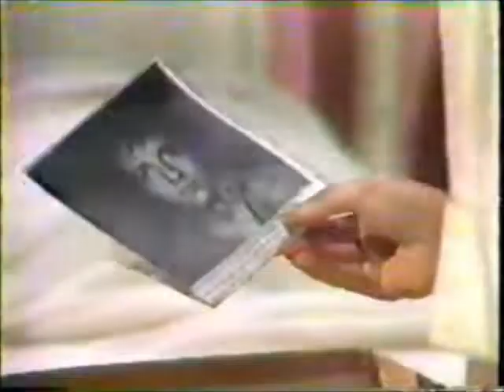Another World - July 31, 1984 (reupload)